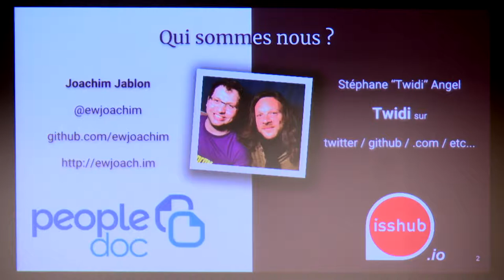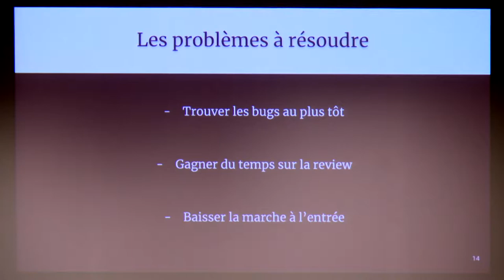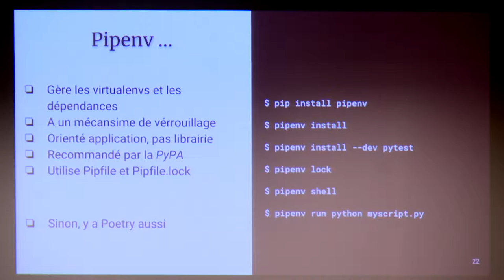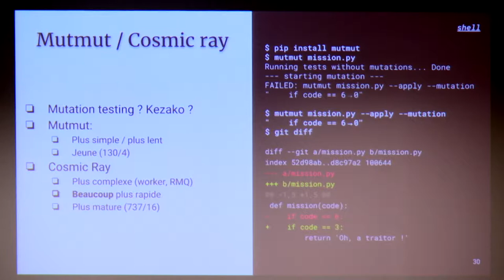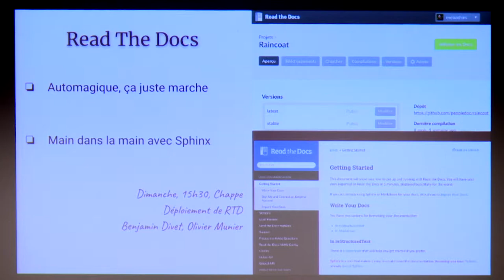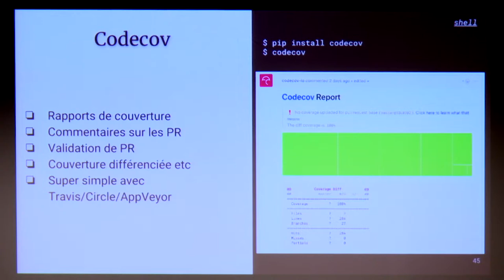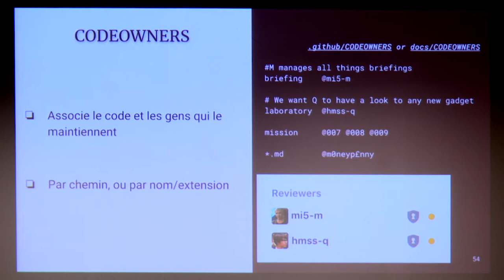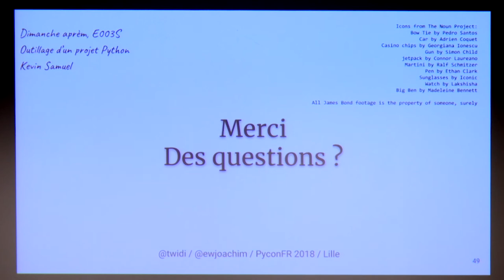PyConFR 2018 - Le code ne suffit pas - Joachim Jablon